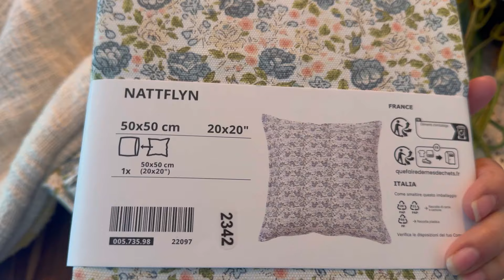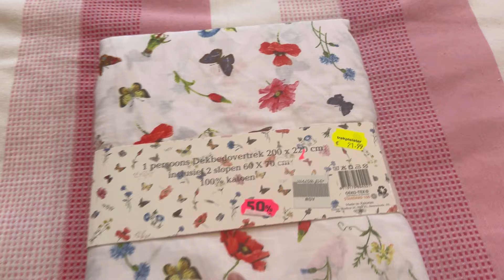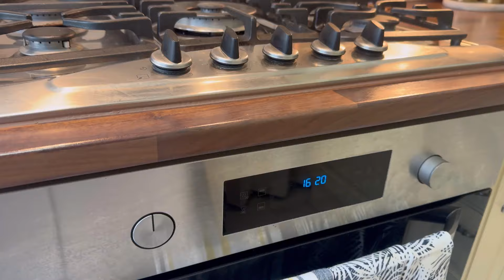Refresh Your Home For Summer | Summer Decorate With Me| Budget Friendly Refresh Ideas 2024